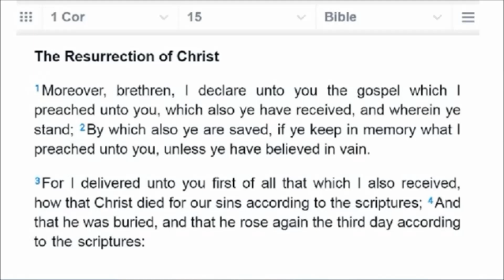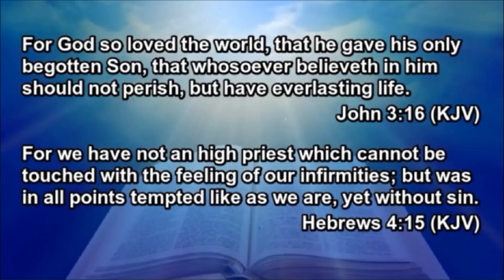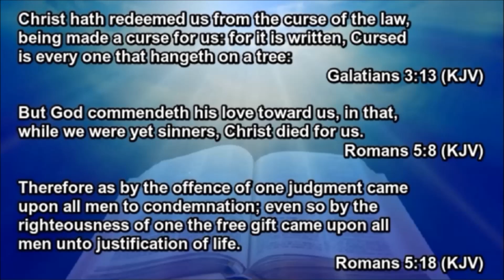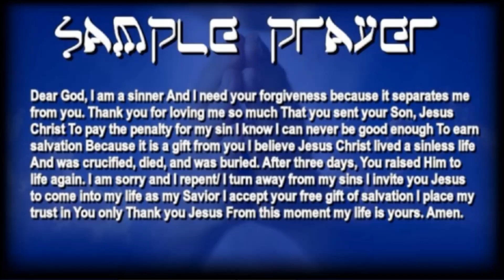⚠️WARNING⚠️ TIME IS ALMOST UP ⌛️ GET READY TO GO HOME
-OR- Read The Bible on the go w/ an Android, Apple, Amazon app store

-OR- Listen to The Bible w/ the Word Of Promise Audio Bible via our YouTube Playlist